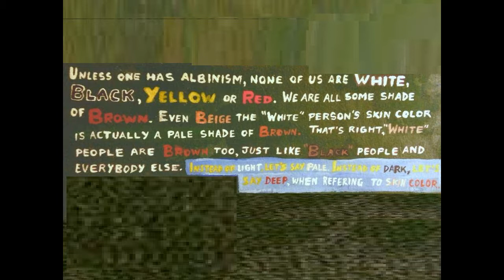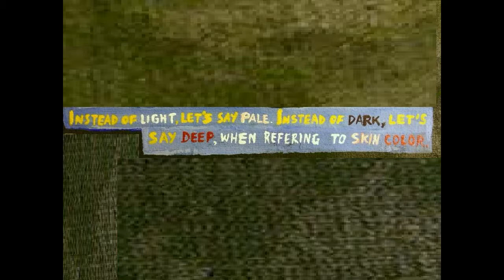51 Shades of Brown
This is an artistic summary of why I strongly believe that there is only one race. It doesn't matter if you're "White", "Black", Asian, Indigenous or anything else. See how we are all actually the same race no matter what label society puts on us.